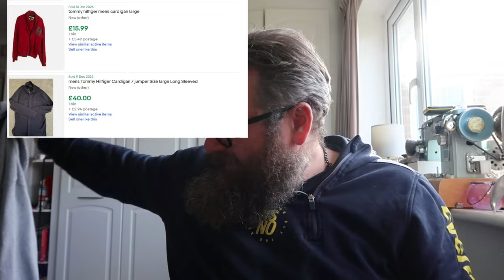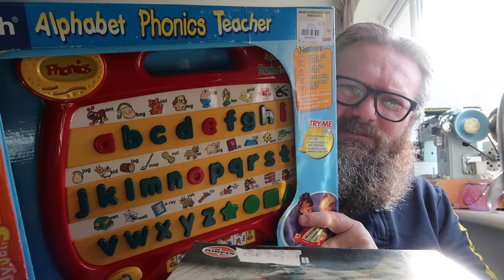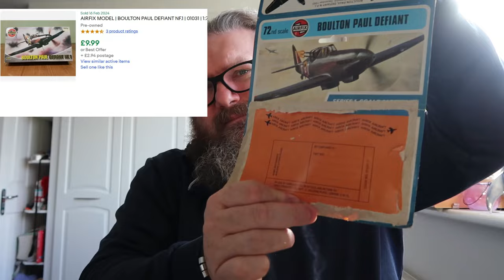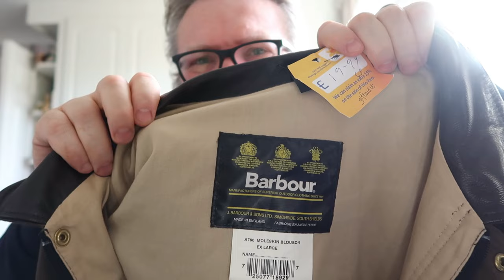Charity Shop Haul & Update!!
About time for an update!

Also I went to some chazza's!